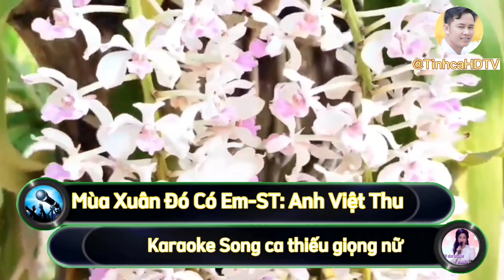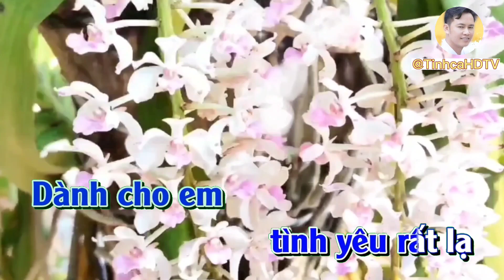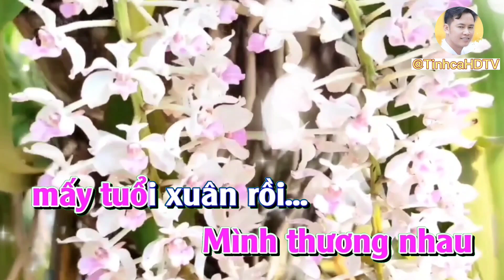Karaoke| Mùa Xuân Đó Có Em|Thiếu giọng nữ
Karaoke thiếu giọng nữ
Ca Khúc:Mùa Xuân Đó Có Em
Sáng Tác: Việt Anh Thu
Mời mn song ca giao lưu ạ.